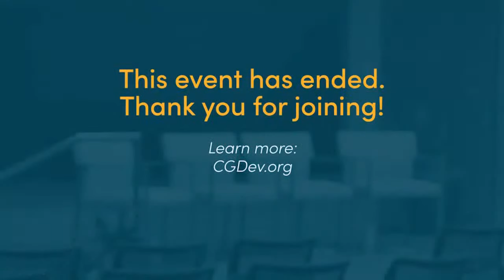Changing Global Challenges and "Aid, Trade, and Development"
Developing countries have made tremendous progress in reducing poverty in the last fifty years, supported by international cooperation and more open societies and economies. However, in recent years, nationalist and populist movements as well as geopolitical fractures have hindered multilateralism, undermined the prospects for sustainable global development, and as a result, weakened the collective ability to promote peace and address global challenges.

Presenting the second edition of Aid, Trade, and Development, author Constantine Michalopoulos will discuss how the changing global context and the COVID-19 pandemic have influenced international development and cooperation since the publication of the first edition in 2017. Michalopoulos and experts Nancy Birdsall, Clare Short, and Gyude Moore will share reflections and insights on how to promote more equitable globalization and sustainable development.